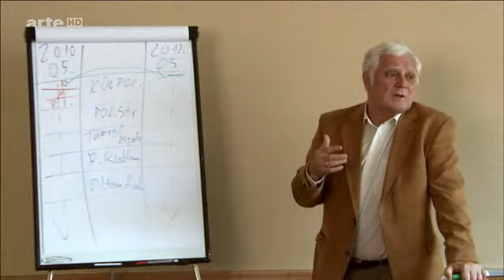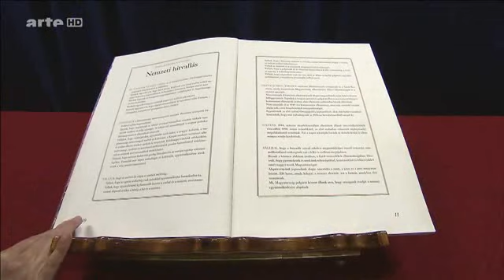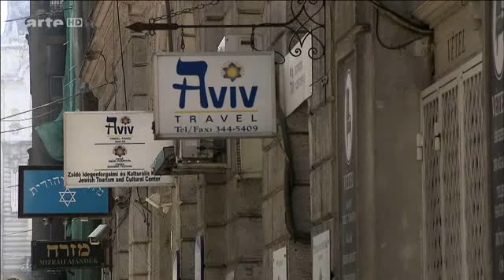Ungarn: Demokratie oder Diktatur?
ARTE-Dokumentation vom 4. Dezember 2012 über die politische und soziale Lage in Ungarn.